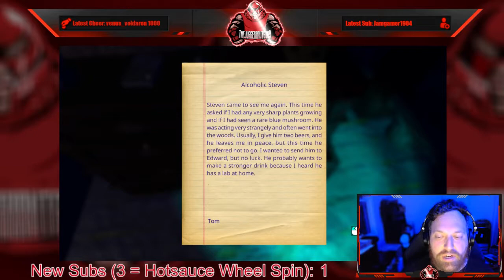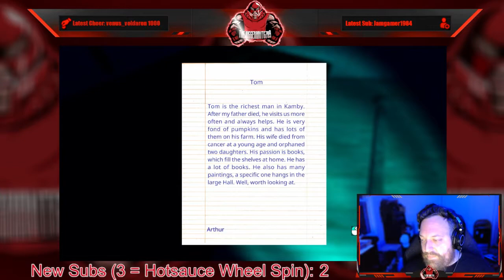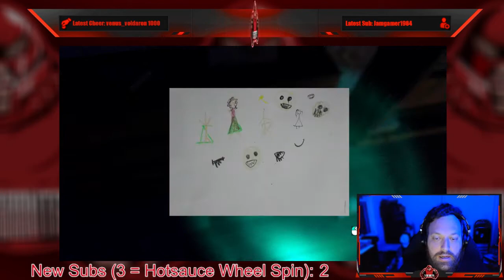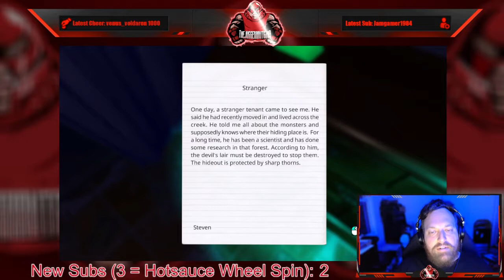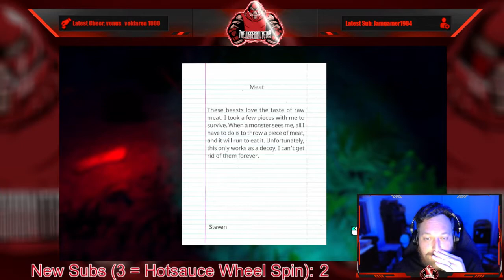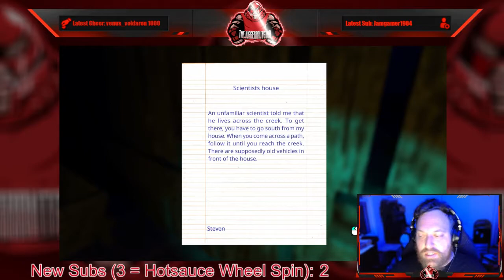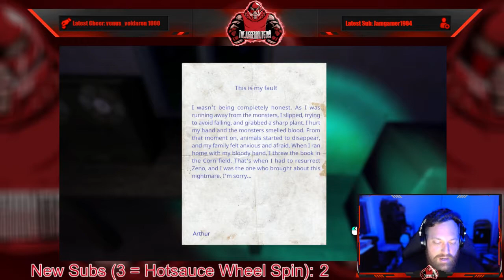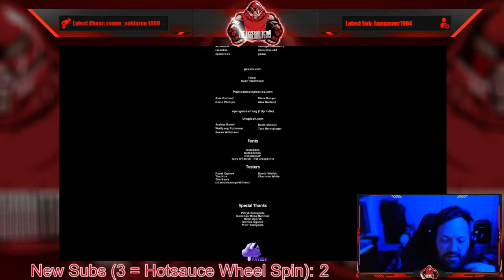Full Stream - August 22, 2022 - (Last Visit)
Recording from August 22, 2022 over on Twitch. Jugg plays LastVisit!